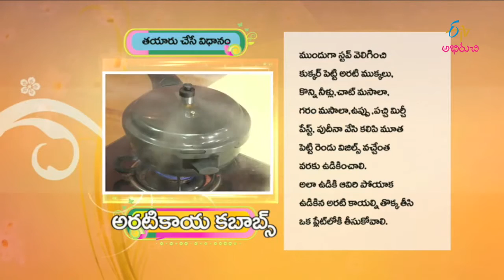Ee Vaaram - Arati Kaya Kababs - 17th February 2016- ఈవారం – Full Episode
Ee Vaaram - 17th February 2016

With a major ingredient 1 dish per episode is shown across the week.